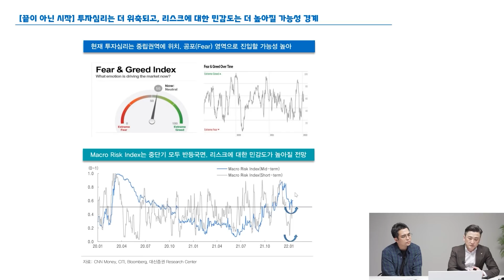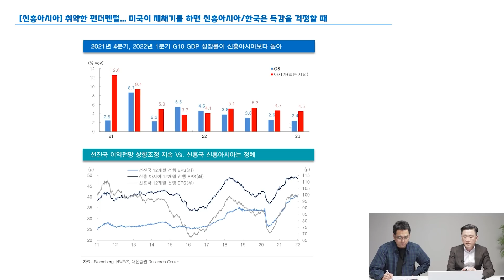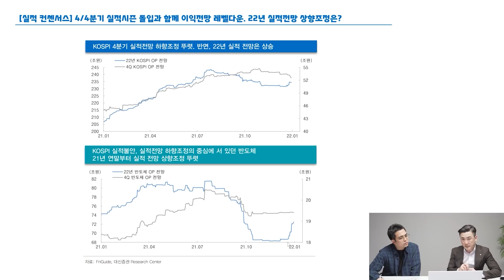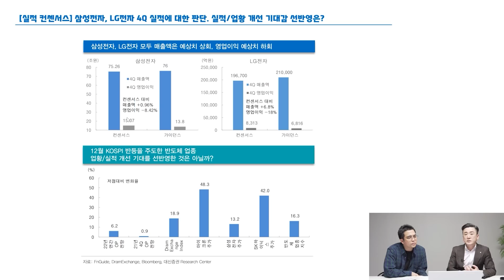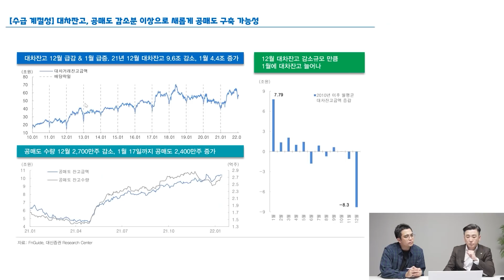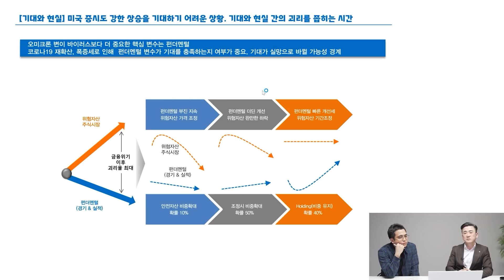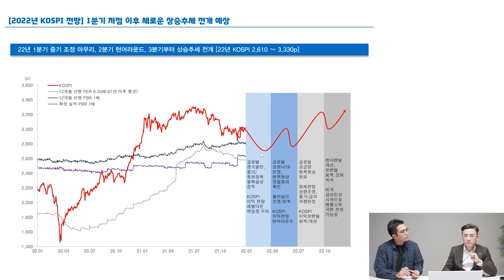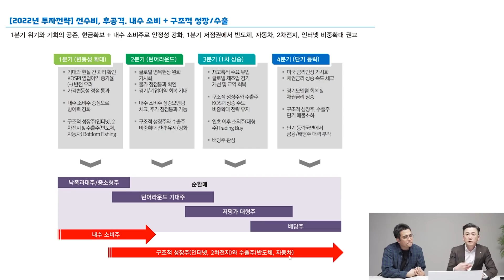주식시장 한번 더 하락이 올 겁니다, '이렇게' 대응하세요 (이경민 팀장)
주식시장 한번 더 하락이 올 겁니다, '이렇게' 대응하세요 (이경민 팀장 2부)
- 대신증권 이경민 팀장

주식시장 '여기까지' 떨어질 수도 있습니다
한번 더 조정이 올 겁니다 '이때가' 올해 저점일 겁니다

🌟 대신증권 이경민 팀장 『텔레그램 채널』 보러 가기
👉 daishinstrategy